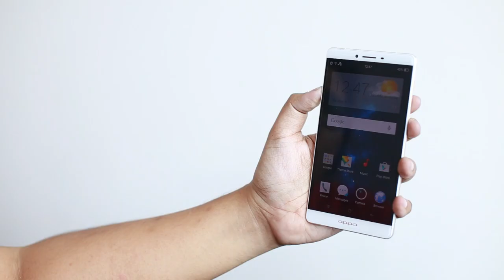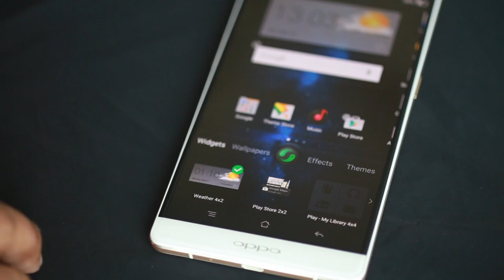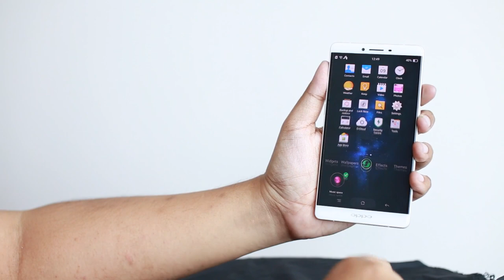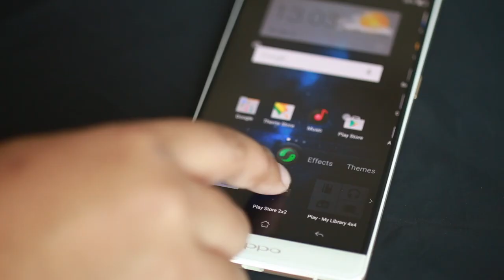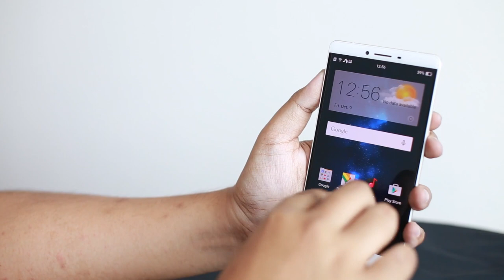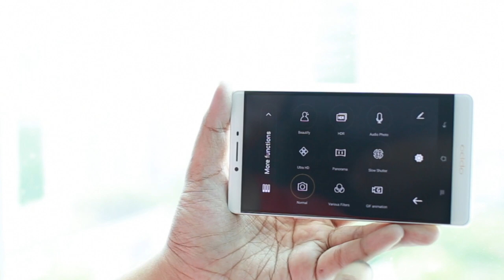Ulasan : Oppo R7 Plus